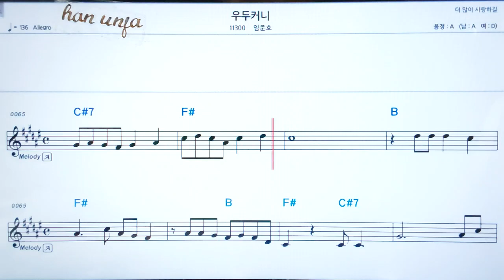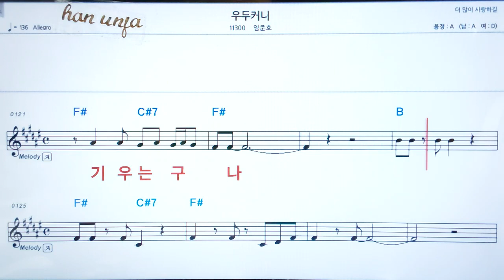💖 우두커니/임준호 👍코드,악보, 코드 ,Karaoke*카라오케 반주